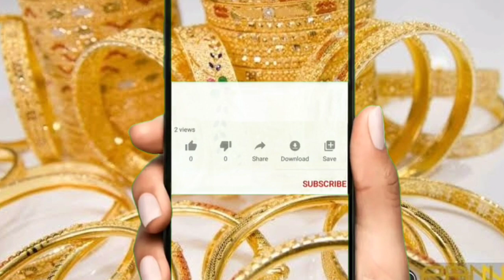আজ বাম্পার পতন হলো সোনার দামে, দেখে নিন আজকের সোনার লেটেস্ট দাম | Today Gold Price